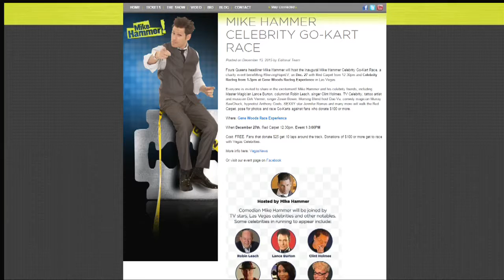Mike Hammer hosting celebrity go-kart race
To be held on Dec. 27.